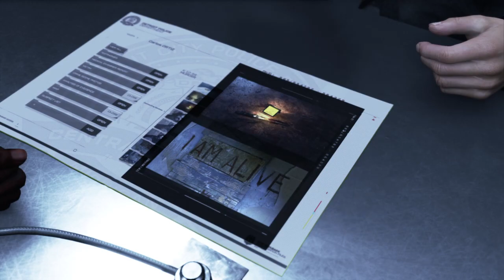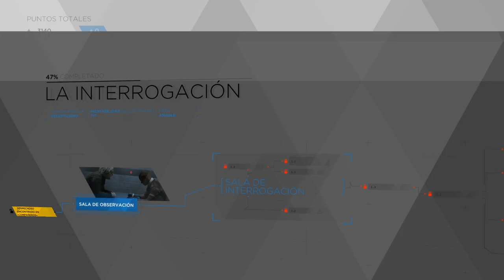Detroit: Become Human™_20231231182301